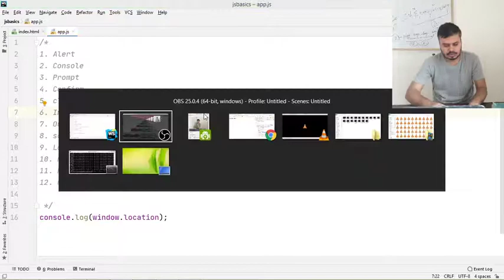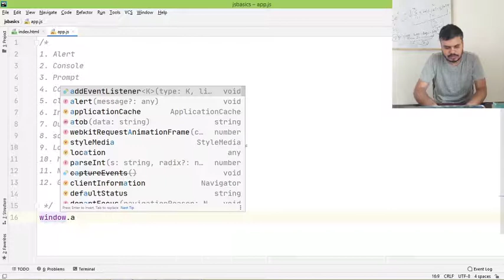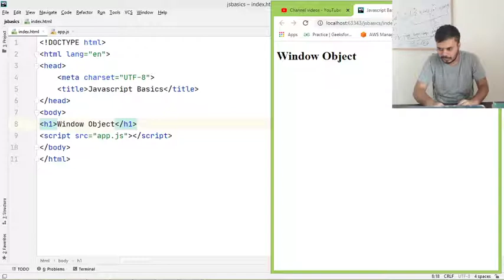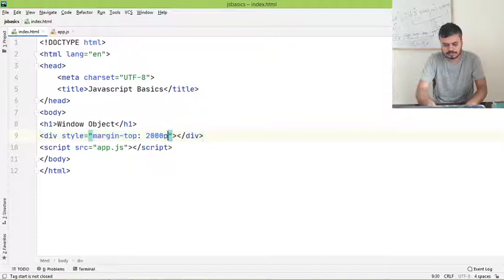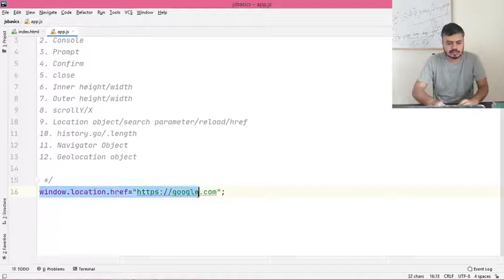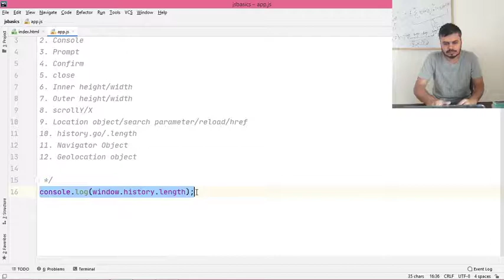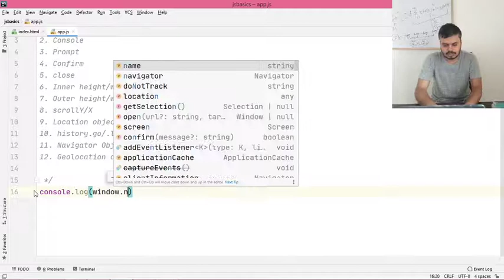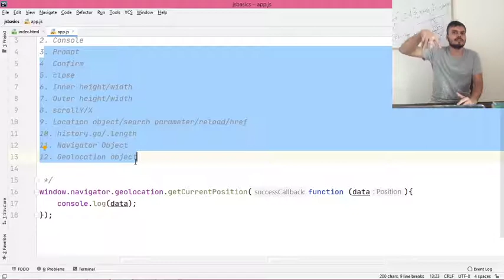The Window Object | Javascript Fundamentals